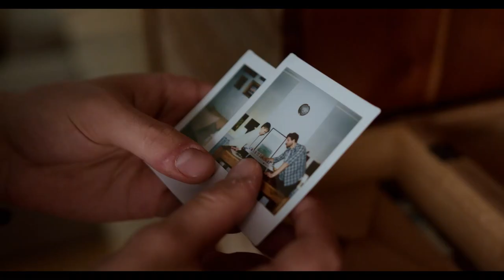ЦЕЛИОТ ЖИВОТ МИ СЕ СПОМЕНИТЕ - МАТЕЈА МАТЕВСКИ | CELIOT ZIVOT MI SE SPOMENITE - MATEJA MATEVSKI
Целиот живот ми се спомените -  Матеја Матевски